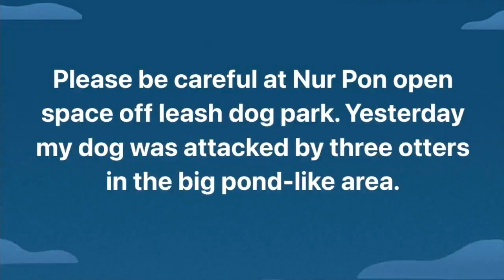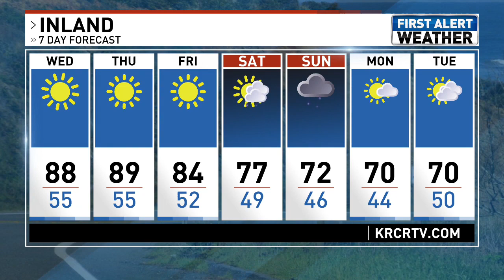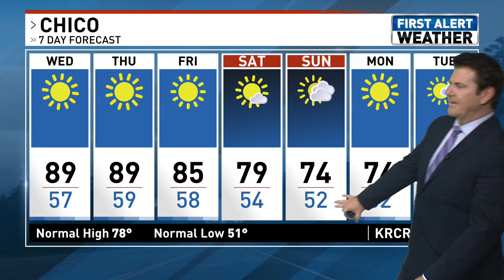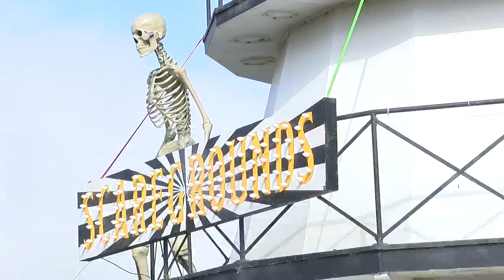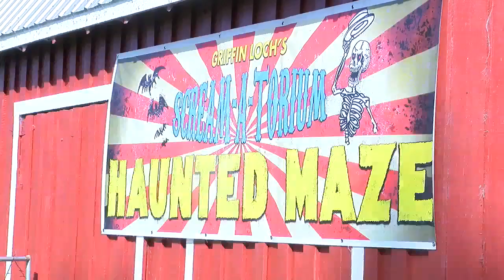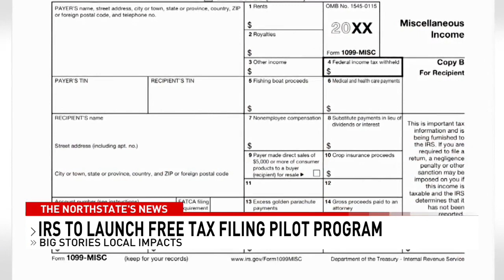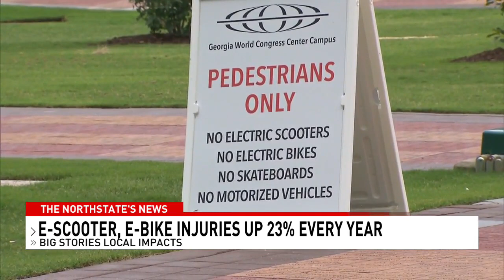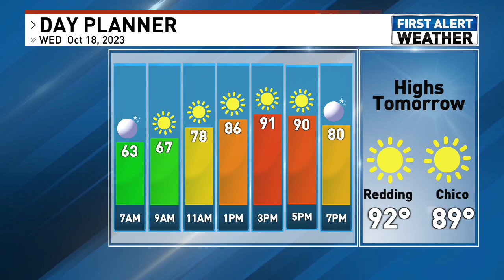10/17/ 23 (11)